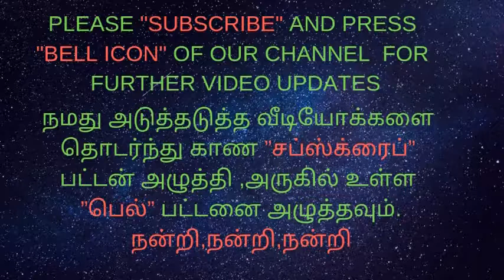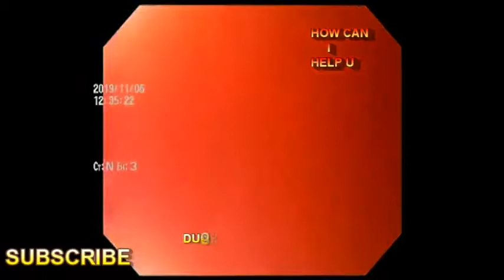DUODENAL ULCER WITH PSEUDO DIVERTICULUM-அல்சர்/வயிற்றுப்புண்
ENDOSCOPY :
1.CANCER LARYNX
2.VOCAL CARD PARALYSIS
3.POST CRICOID STRICTURE
4.ESOPHAGEAL ULCER
5.CANCER ESOPHAGUS
6.GERD
7.CANCER STOMACH
8.ANTRAL GASTRITIS
9.DUODENITIS
10.DUODENAL ULCER
11.FUNDAL EROSION
12.FUNDAL LAX LES
எண்டாஸ்கோபி பரிசோதனை :